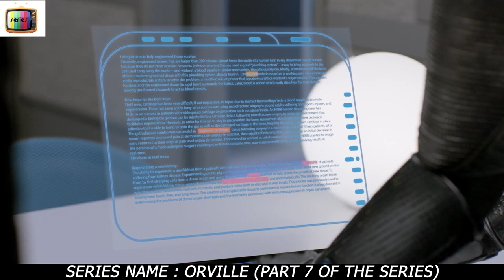[PART 7] Year 2418, Gravity is 10x Stronger, Humans Crushed By Their Own Weight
PART 8 (SERIES RECAPPED 2)
PART 9 (SERIES RECAPPED 2)
PART 10 (SERIES RECAPPED 2)
PART 11 (SERIES RECAPPED 2)

Set 400 years in the future, finds the crew of the U.S.S. Orville continuing their mission of exploration, as they navigate both the mysteries of the universe and the complexities of their own interpersonal relationships.

S3R13S N4M3 : 0RV1LL3